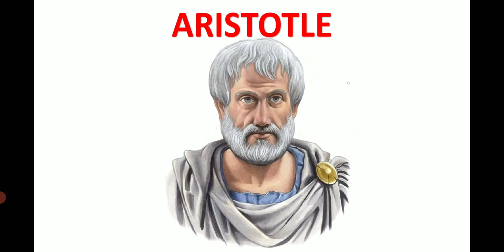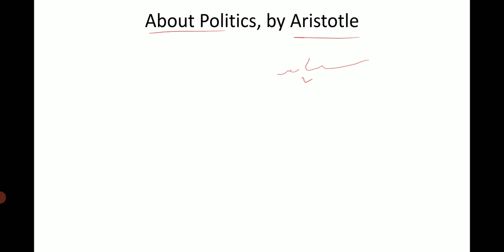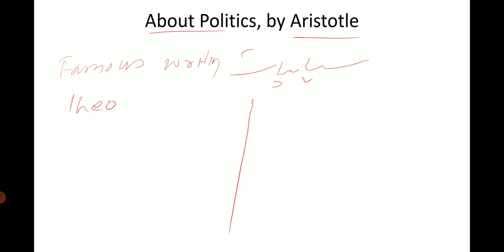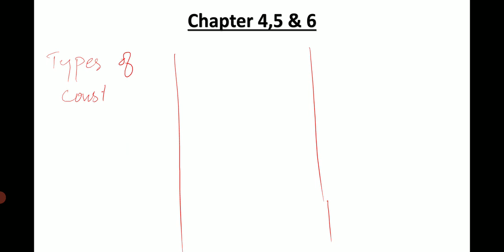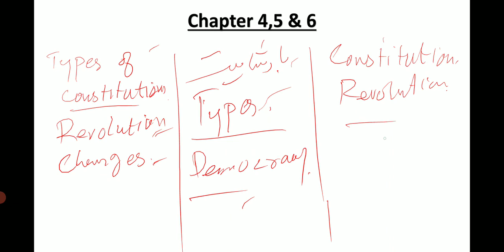Lecture No.16-Political Science - Politics by Aristotle Introduction || Lecturer Political Science